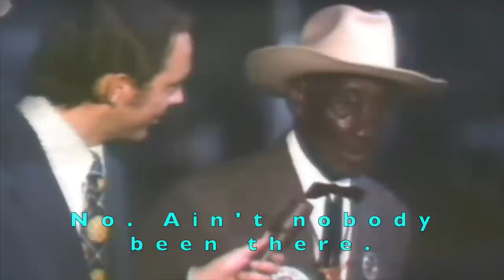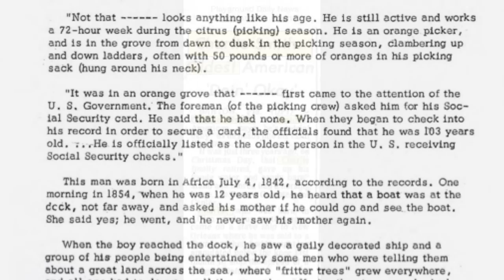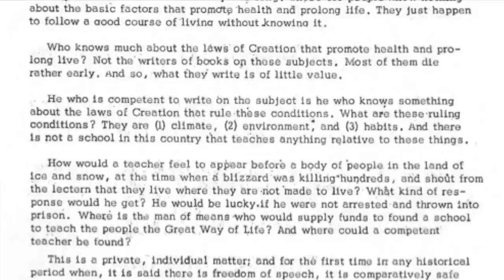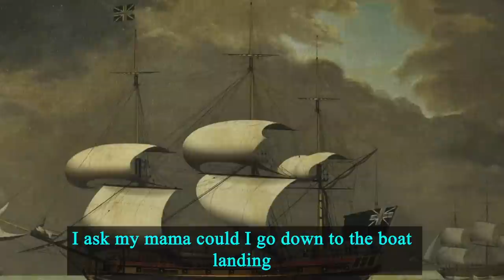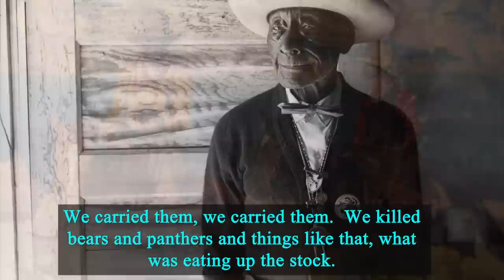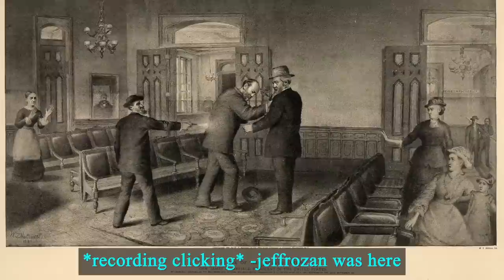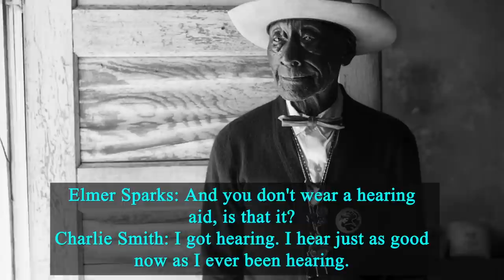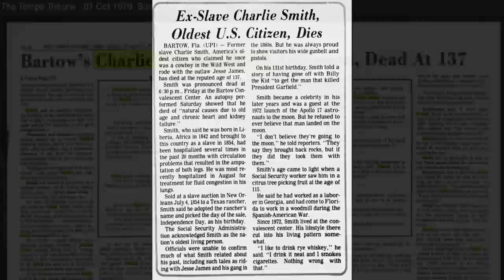The Oldest American Ever Was a Moon Landing Denier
Charlie Smith of Bartow, FL was a Slave, Cowboy, Gunslinger, and Orange Picker before passing away at the age of 137.

We read from "Long Life In Florida" by Hilton Hotema

Orange = 33 (wink wink)